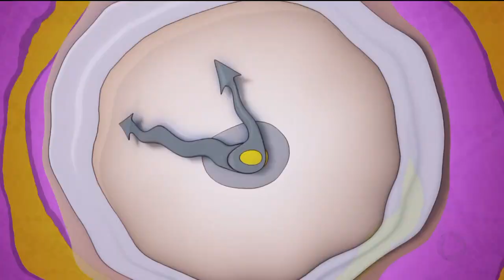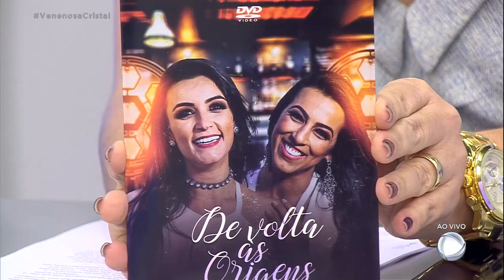A HORA DA VENENOSA / 22-06-2019